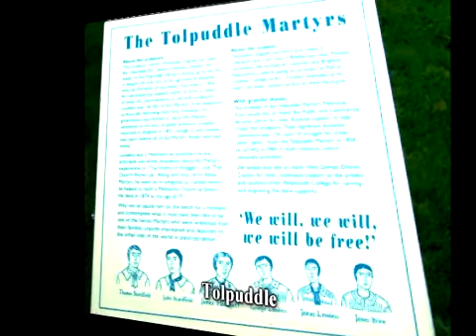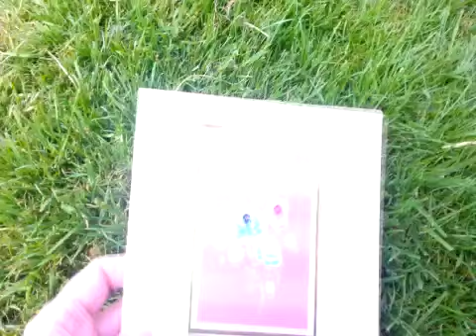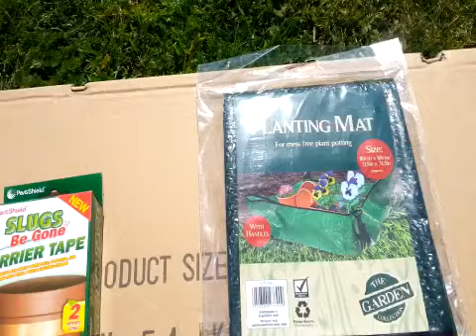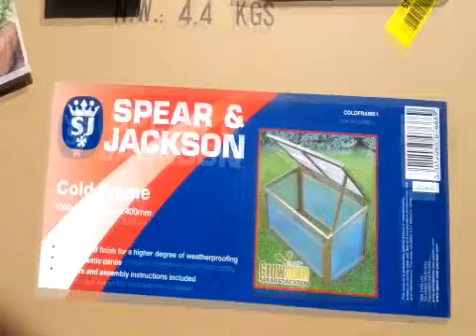Ep 17 - How-To/DIY/Assemble a Cold Frame | Turning 47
"Texan Blues" composed and performed by Henry 'H' Nield, for the youtube channel Texan In The UK. May 22, 2015.